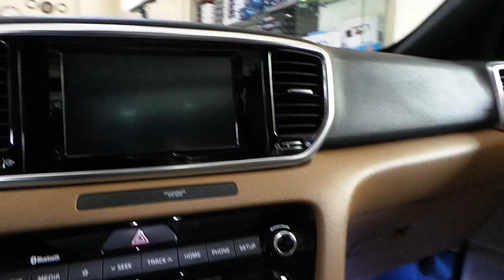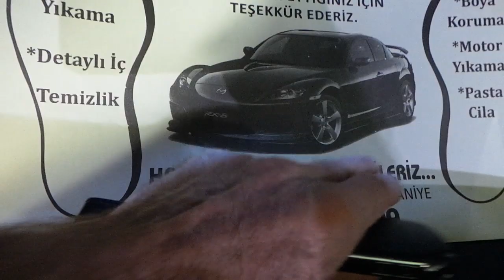Kia Sportage Araç içi yer LED dış dikiz ayna altı LED ambians aydınlatma uygulaması